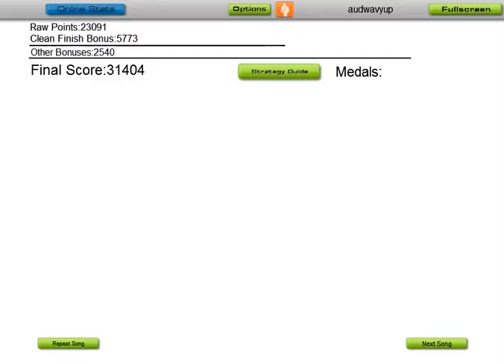Audiosurf: (Witoru) Northern Hyperspace (北の超空間)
앗테이우님 헌정 동영상 #2.

오랜만에 Double Vision을 사용했더니 조작이 좀 햇갈리네요 ㅋㅋ